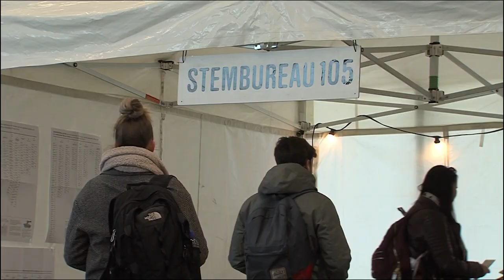Wat vinden de Arnhemmers van Forum voor Democratie?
Forum voor Democratie was een van de grote winnaars van de Provinciale Statenverkiezingen op 21 maart. Verslaggever Ester Kieft vroeg Arnhemmers wat zij van de verkiezingswinst van Forum voor Democratie vinden.